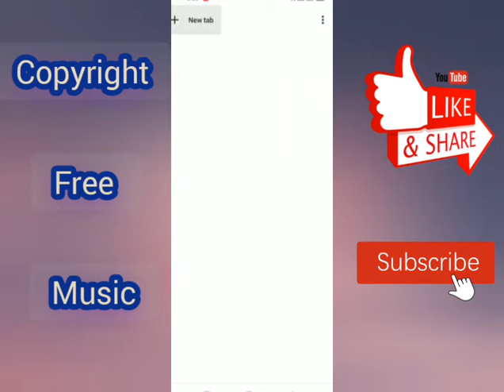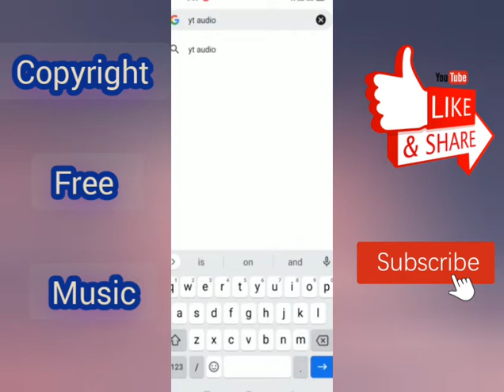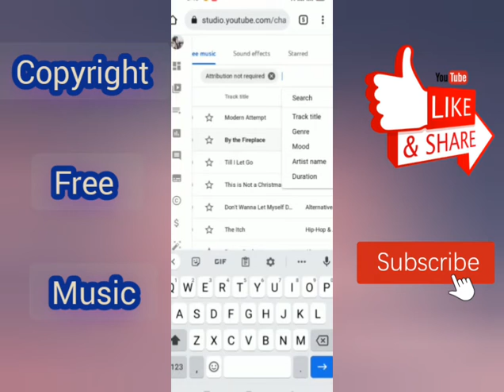How to Download Copyright Free Music for YouTube Videos| musicfreecopyright #2022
free Copyright Music Download Karin and Use in YouTube videos..

Video Owner Anees Qadir Memon ( Co-Admin )

How to download Copyright free Music for YouTube
YouTube Copyright free Music download
Copyright free Music for YouTube
copy right free Music Download
YouTube music download